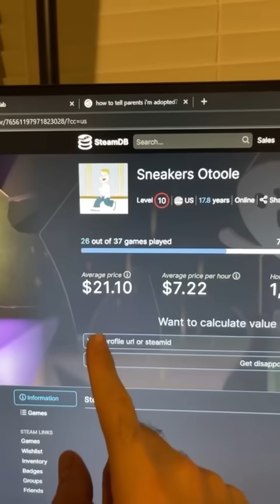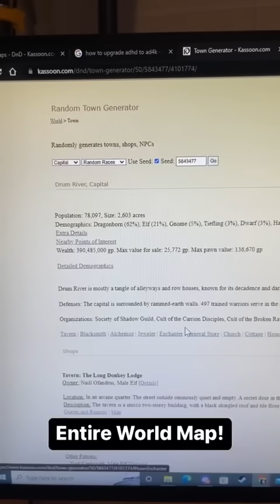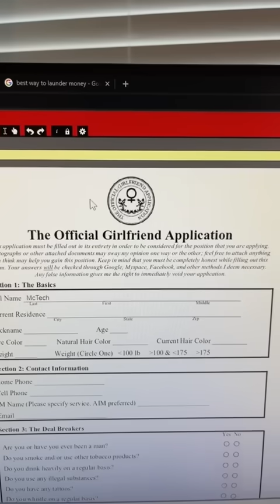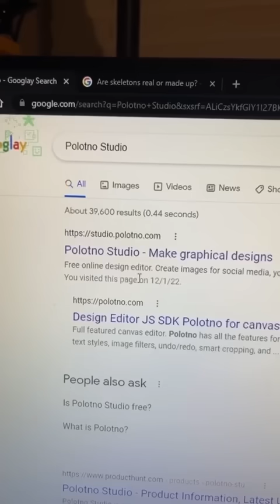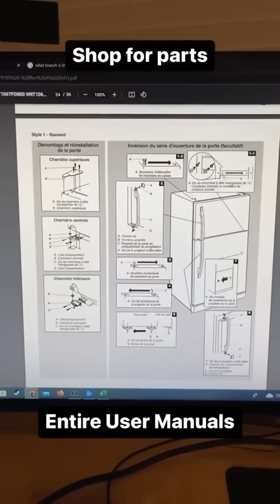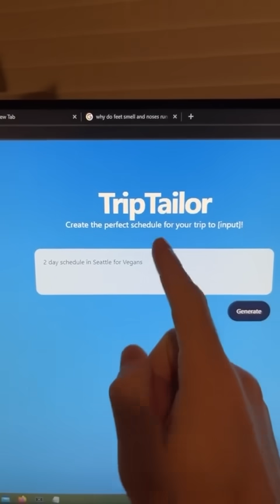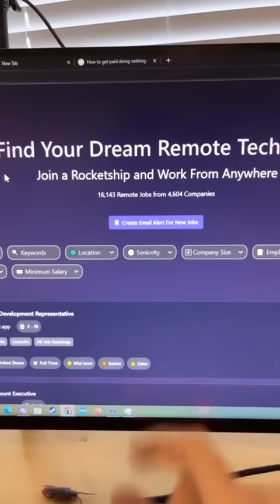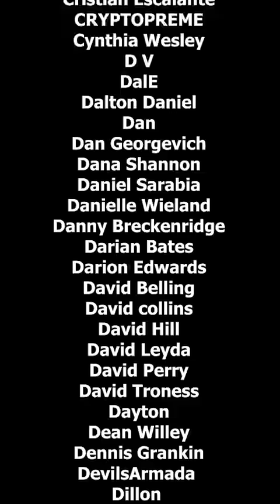These Websites Are Too Powerful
I have more powerful websites you should know from my tiktok series. These are parts 176-200 and contain some really cool free ai websites. These useful websites will increase your productivity. Find remote work, ways to save money on video games, and even a free canva alternative.

What was your favorite useful website?